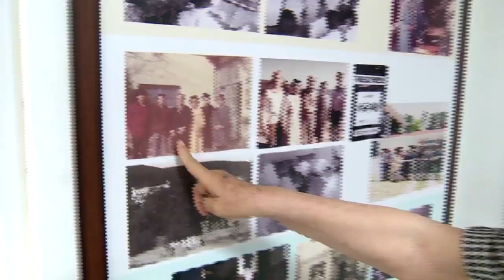CTS 특집다큐 - 끝나지 않은 사랑의 기적, 장기려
CTS 특집 다큐멘터리 '끝나지 않은 사랑의 기적, 장기려'
7. 목숨을 건 거제도 진료
1960년 말 거제도, 갑작스러운 전염병으로
한 달 사이 20여 명이 목숨을 잃어가고...

섬 전체에 죽음의 공포가 드리웠지만
병원 한 곳 없는 이곳에선 그저 전염병에
속절없이 당할 수밖에 없었다

아무도 관심을 갖지 않는 위기의 상황에서
용기를 낸 인물은 바로 장기려 박사...

진료가 끝나는 밤, 140Km 넘는 거리를
허름한 배로 가야하는 상황임에도
그는 '제가 가겠습니다'라는 대답과 함께
목숨을 건 여정을 시작한다
방송통신심의위원회 '이달의 좋은 프로그램 상'과
한국기독언론대상 '선교부문 우수상'을 수상한
'세상을 감동시킨 바보의사 이야기'
'끝나지 않은 사랑의 기적, 장기려'가 매주 월요일
여러분의 곁을 찾아갑니다. 많은 기대 바랍니다